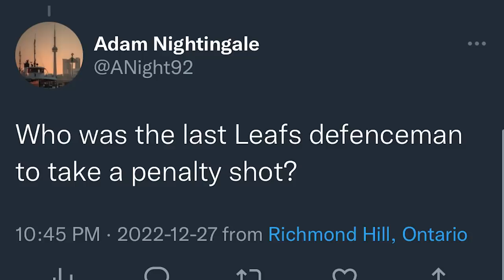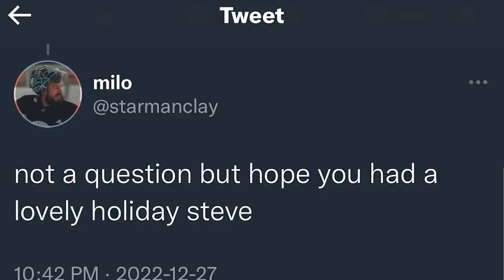LFR16 - Game 35 - Bleed Blue - TOR 5, STL 4 (OT)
Steve Dangle recaps and analyzes Game 35 of the Toronto Maple Leafs season against the St. Louis Blues